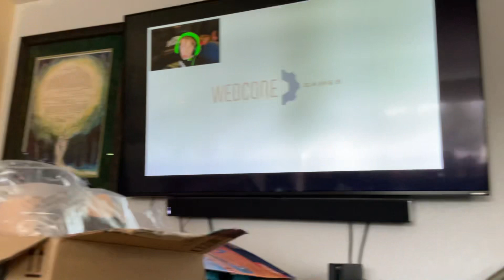That is me don’t copy write this